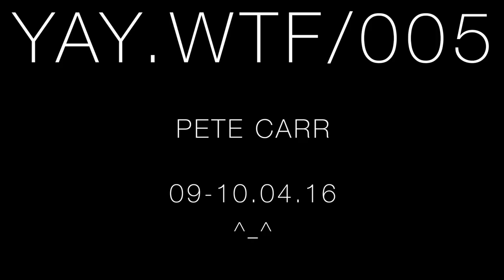They swam where? - YAY WTF 5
I'm really loving making vlogs.